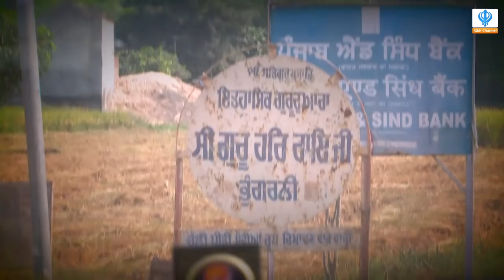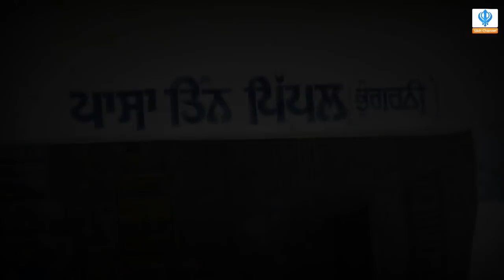141017 Sikh Channel Special Reports: Akwinder Kaur Rescued From Saudia Arabia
Akwinder Kaur returned to Hoshiarpur after suffering a two-month-long ordeal at the house of a Muslim clergy man in Saudi Arabia.

A resident of Bhungarni village, she was rescued by a Sikh organisation after she posted a video on the social media seeking help.

“Even though I am a vegetarian, I was forced to make buffalo meat for the clergy, his four wives and numerous children. When I refused, the women in the house used to beat me up and even locked me inside a room without food and water,” she said.

Akwinder Kaur says  “My husband is partially blind. I was lured by a woman agent from the village who promised me a house maid job with a monthly salary of Rs 17,000 in Saudi Arabia. I was made to sign a work bond by the travel agent, but they did not inform us about the content of the bond,” said Kaur. Her passport and other travel documents were taken and she was handed over to the clergy. I was made to work single-handedly for a family of over 20 persons. I used to cook food for them, clean the house and even wash their clothes with hands. Even though I am a vegetarian, I was forced to eat meat,” said Akwinder Kaur, adding, “Despite this, I was given no salary.” Later, she was informed that she was “bought” from the Delhi-based agent and if she wanted to leave, she has to pay Rs 1.5 lakh as bond money against the work bond signed by her.